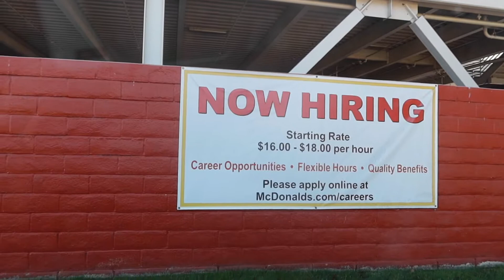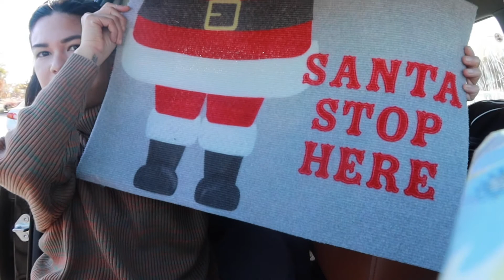CHRISTMAS DECOR HAUL + NAG AYOS NA FOR CHRISTMAS :)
Camera I used: CANON G7X MARK III

I try to upload every -monday - wed! :)